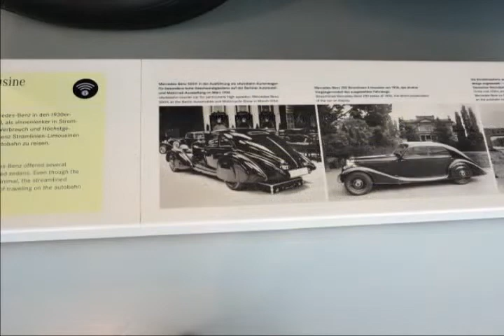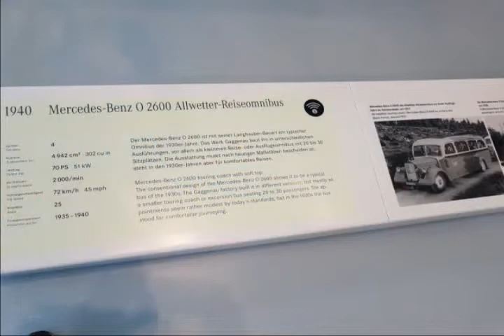Caminando por Stuttgat - Museo Mercedes Benz - Part2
Seguimos Caminando por Stuttgart y dentro del Museo Mercedes Benz . Y figura un omnibus de Argentina incluso.
Ubicado en las afueras de la ciudad, junto al Mercedes Benz Arena, en sus más de 16.000 metros cuadrados de exposición se muestra la historia del automovilismo, desde el primer coche del mundo hasta los más modernos y futuristas diseños de la marca germana. La primera parte la puedes ver en el siguiente